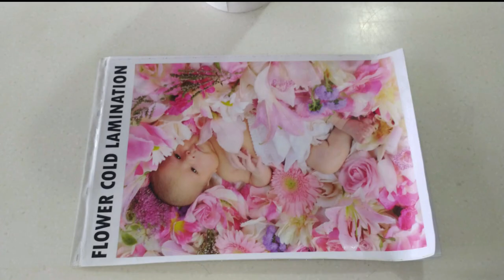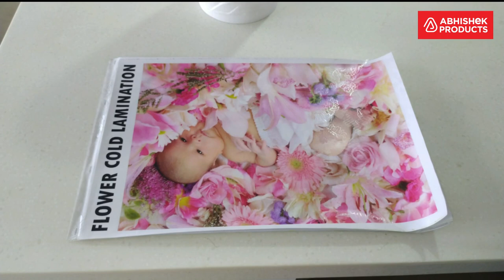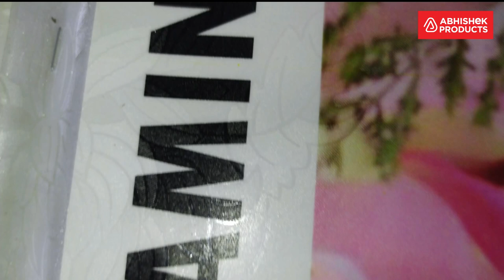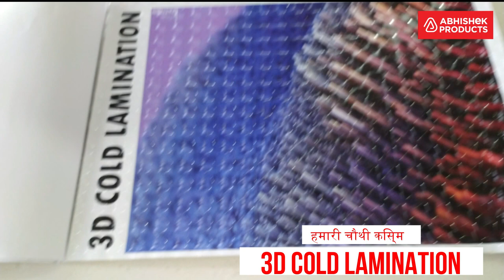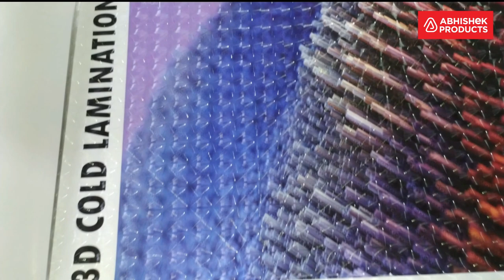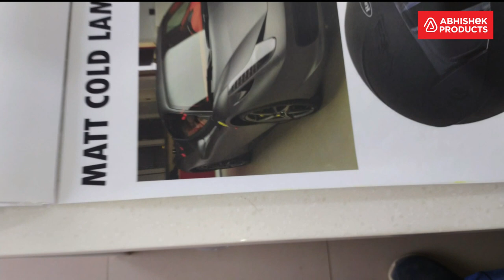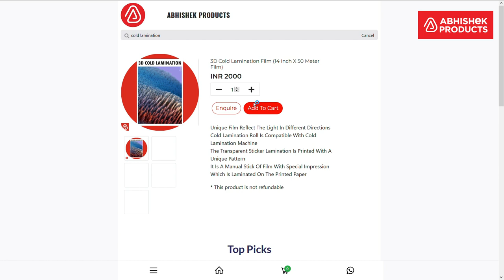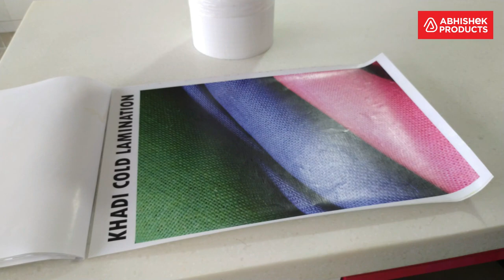🎥 3D, Flower, Satin Matt, Khadhi, Canvas Cold Lamination Film Roll | Buy @ AbhishekID.com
Special Cold lamination Film that are one of a kind and widely used in photo studios and photo frames. Use cold lamination to create amazing photo frame, photo studios Prints and portrait photographs with long lasting and durable finish such as flower, Sparkle, canvas, 3D and matte finish along with the new and latest khadi finish of cold lamination films.

- Time Stamps -
 00:00 - Types of Cold Lamination Films
 01:26 - Flower Cold Lamination
 02:16 - Glitter/Sparkle Cold Lamination
 02:50 - Canvas Cold Lamination Film
 03:42 - 3d Cold Lamination Film
 04:38 - Matt Cold Lamination Film
 05:41 - Khadhi Cold Lamination Film

- Address -
 ABHISHEK PRODUCTS

Flower Cold Lamination Film (14 Inch x 50 Meter Film)
 14 Inch x 50 Meter Film
 It Has Flower Pattern Overlaid Upon The Film
 Imprinted Flower Pattern Is Shown When Light Reflects On
 Cold Lamination Roll Is Compatible With Cold Lamination Machine
 The Transparent Sticker Lamination Is Printed With A Unique Pattern
 It Is A Manual Stick Of Film With Special Impression
 Which Is Laminated On The Printed Paper

Sparkle Cold Lamination Film (14 Inch x 50 Meter Film)
 It Has A Rich Look To The Print
 Has A Twinkling Star Effect
 Best For Laminating On Jewellery Product Advertisements

Canvas Cold Lamination Film (14 Inch x 50 Meter Film)
 Used Widely In Photo Frames
 Best For Abstract Designs And Painting
 For Authentic Look And Portrait Photos

3d Cold Lamination Film (14 Inch x 50 Meter Film)
 Unique Film Reflect The Light In Different Directions
 Which Is Laminated On The Printed Papera

Matt Cold Lamination Film (14 Inch x 50 Meter Film)
 Gives A Dull Finish To The Print
 Does Not Reflect The Light Completely And Prevents Glares
 Best For Photo Frames
 Best For Enhancing Dark Colours In The Artwork

Khadi Cold Lamination Film (14 Inch x 50 Meter Film)
 One Of The Latest Design In Cold Lamination Films
 Khadi Means Cloth That Is Made In India
 It Has A Cloth Like Woven Fabric Pattern On The Film